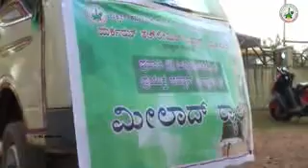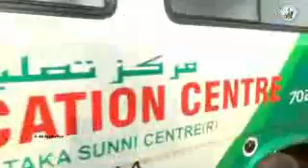AL-IHSAN SUNNI CENTER-EID MEELAD RALLY,ماشاء الله...DKSC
DKSC MOOLUR